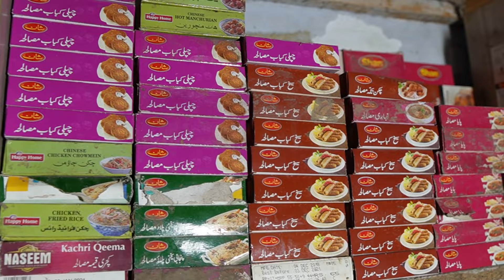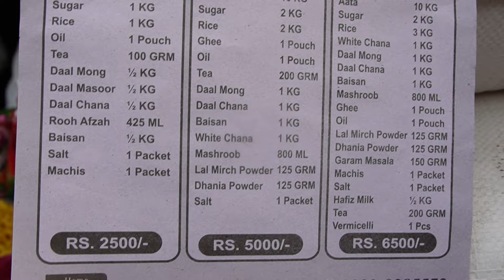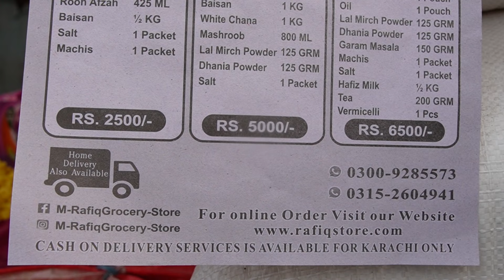Ramazan Bachat Offer | Sab se Sasta Rashan Package Only 2500 Rupees | Online Available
Doston yeh hai Sab se sasti ramazan Rashan Package Offer, jis main aap ko mil raha hai Month ka rashan sirf 2500 Rupee main
Name: M.Rafiq Store
Block 5 Liaquatabad Town, Karachi
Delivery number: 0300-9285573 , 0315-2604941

This video is all about:
ramadan bachat offer
ramzan special discount offer for grocery store
ramadan discount,best ramadan big offers
ramadan grocery offers
chase plus ramzan offers
ramadan sale
chase plus ramadan offers
ramadan grocery sale offers 2024
discount
ramadan grocery
discount deals
nesto offers
ramadan dubai
ramadan deals
ramadan
ramazan rashan packages 2024
cheapest grocery store in karachi
wholesale grocery market in karachi
cheap grocery store in karachi
grocery store
grocery
cheapest grocery store
grocery shopping
grocery store in karachi
grocery delivery karachi
imtiaz super market karachi
grocery wholesale market in karachi
online grocery store karachi
karachi
cheapest grocery
jodia bazar karachi
grocery store karachi
sab se sasta grocery store
best online grocery store karachi
buy 1 get 1 free
kifayah supermarket
grocery shopping in karachi
grocery market wholesale
wholesale price market
cheapest grocery
grocery sale
kifayah garden
cheapest grocery store
milk sale
tea sale
masala sale
sugur sale
chicken sale
oil sale
ghee sale
cheni sale
grocery mega sale
pakistani brands list
oil and ghee sale
rice sale
rashan sale
grocery sale
kifayah supermarket sale
naheed super market karachi
chase up karachi
chase value
mustafa super mart
supar mart
wholesale price market
cheapest grocery
cheapest grocery store
bakers
bakers and sweets
mithai
best mithai karachi
desi ghee
desi ghee mithai
cake
pastries
best mithai in karachi
best bakery in karachi
halwa
desi ghee halwa
donuts
famous sweet shop
expensive sweets
sweet shop
famous
famous bakery karachi
best dessert
best sweets in karachi
local mithai
local sweets
desi ghee ki mithai
methai
desi mithai